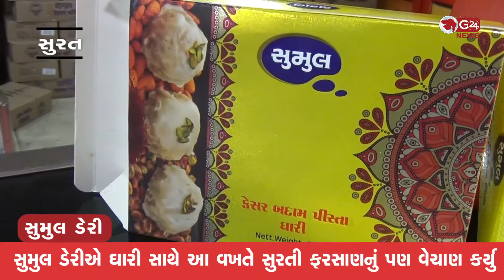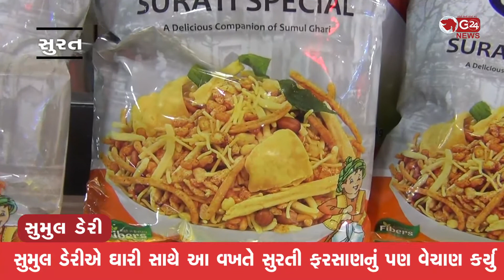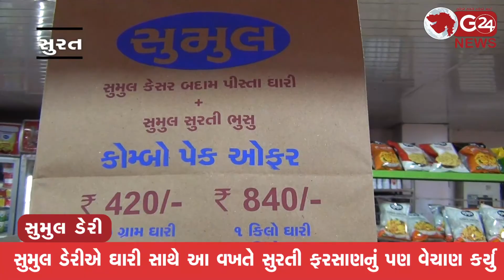સુમુલ ડેરીએ આ વર્ષે 110 ટન ઘારીનું કરશે વેચાણ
સુમુલ ડેરીએ ઘારી સાથે આ વખતે સુરતી ફરસાણનું પણ વેચાણ કર્યુ